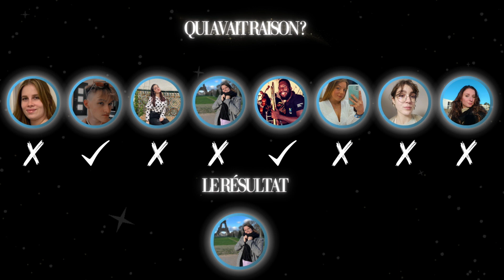À QUI APPARTIENT CETTE ANECDOTE ? feat la team Erasmus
Dans cette vidéo, on se retrouve pour une vidéo avec ma team d'élite d'Erasmus. Au programme, 16 anecdotes et 7 invités. Le but est de trouver à qui elles appartiennent

•• REJOINS MOI ••

🎞 Canva

714 ♡